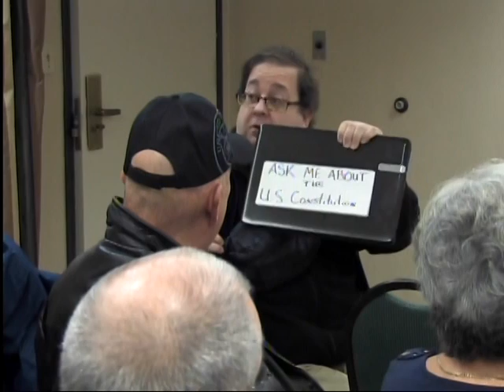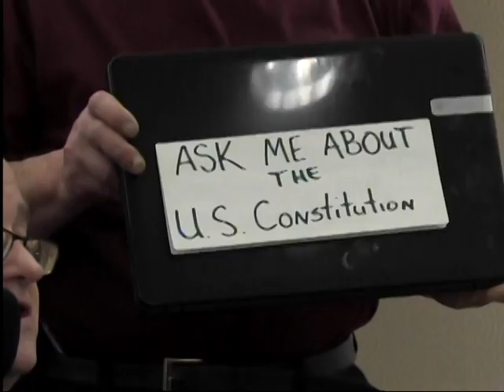Argument in favor of an Article V Convention of the States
Argument in favor of an Article V Convention of the States is presented By: Tom Weaver, Former Congressional Candidate, Small Business Owner and Conservative Activist. This lecture was
Embassy Suites, Marlborough, MA.  Comments are welcome, however, keep them civil